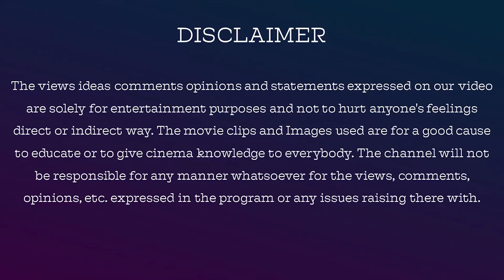squid game Thriller web series review & explaination by Jackiesekar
Squid Game as OjingeoGeim is a South Korean survival drama television series on Netflix

For Contribution & Support, Our Account Details  Below :

Name: V.Dhanasekaran
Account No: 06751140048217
Bank IFSC Code: HDFC0000675
Swift Code: HDFCINBB
Bank Name: HDFC Bank